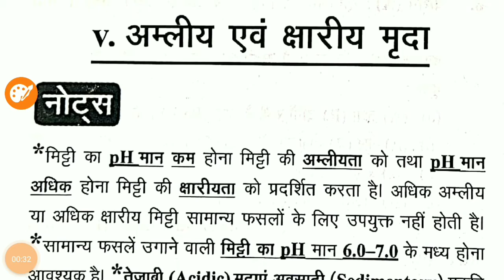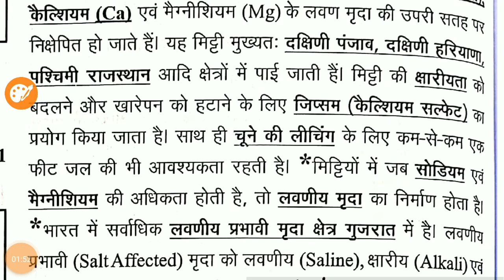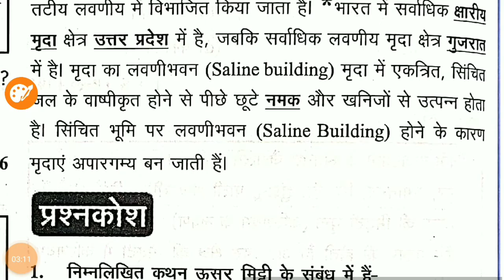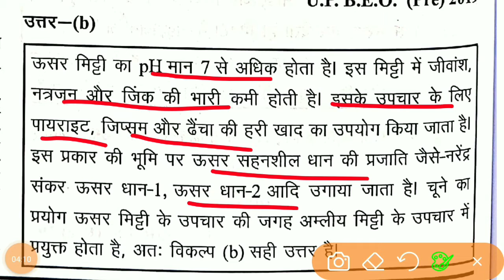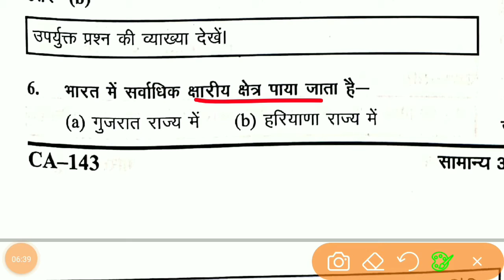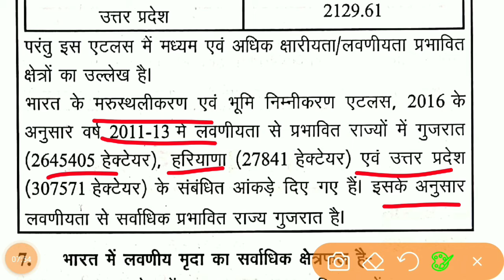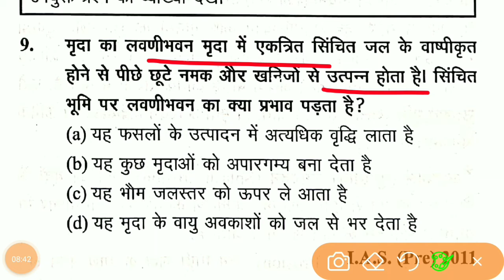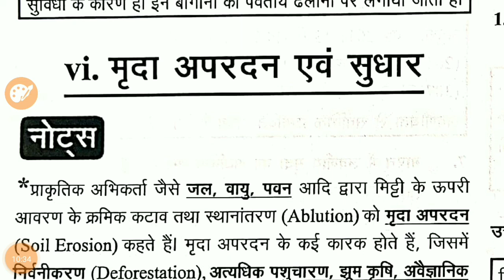घटना चक्र भूगोल 2021 - Lecture 29 - भारत का भूगोल - अम्लीय एवं क्षारीय मृदा - UPSC, PCS, BPSC, SI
घटना चक्र भूगोल 2021 - Ghatna Chakra Geography 2021 - FOR UPSC, PCS, CDPO, SI,SSC for- PCS, UPSI, SSC, POLICE  IAS/UPSC/BPSC/UPPSC/S.I - घटना चक्र इतिहास 2021- ghatna chakra geography  - UPSC/PCS/SSC/RAILWAY/ETC //29000+ प्रसन | revision notes and question and 29000+ question revision

Subjects -  घटना चक्र भूगोल 2021

@ghatna chakra
@geography 2022
@2022 geography
@one linear geography question
@DAROG Apractice SET
@previous year question answer
@geography previous question answers
@घटना चक्र भूगोल 2021
@भारत का सामन्य परिचय
@General Introduction to India
@AREA OF INDIA
@भारत का क्षेत्र
@अक्षांशीय विस्तार
@latitudinal extension
@कर्क रेखा
@मानक समय
@equator line
@Indian standard time
@I S T
@G M T
@GREENWICH MEAN TIME
@दूरस्थ बिंदु
@सीमावर्ती देश
@remote point
@border countries
@भारत के प्राकृतिक प्रदेश
@natural regions of india
@उत्तर का पर्वतीय प्रदेश
@mountain region of the north
@दक्षिण भारत की पर्वत एवं पहाड़ियाँ
@Mountains and Hills of South India
@पर्वतचोटियां
@पर्वतचोटियां
@Mountain Peaks
@valley and pass
@घाटीएवंदर्रा
@घाटी
@दर्रा
@हिम रेखा एवं हिमनद पठार
@द्वीपसमूह
@भारतकेराज्य
@केंद्र शासित प्रदेश
@Union Territory
@प्रजाति भाग 2
@जनजातियां  भाग 2
@species part 2
@tribes part 2
@भाषाएँ
@अन्य नदियों
@Other Rivers
@अन्यनदियों
@प्रपात और झीलें
@Prapat And Lakes
@वर्षा
@वर्षा ऋतु
@प्राकृतिक आपदा
@Natural Calamity
@काली मिट्टी
@Black Soil
@दोमट या जलोढ़ मिट्टी
@loamy or alluvial soil
@मिट्टी विविध
@Soil Miscellaneous
@अम्लीय एवं क्षारीय मृदा
@acidic and alkaline soils